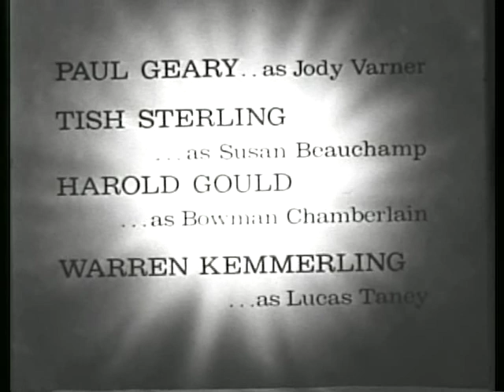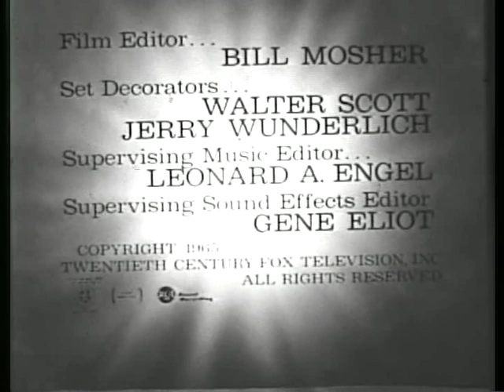The Long Hot Summer - 'A Time for Living' complete episode as broadcast 23 September 1965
The is a complete episode from the tv series The Long Hot Summer, starring Edmond O'Brien, Roy Thinnes and Ruth Roman. The episode 'A Time for Living' was originally broadcast on 23 September 1965.